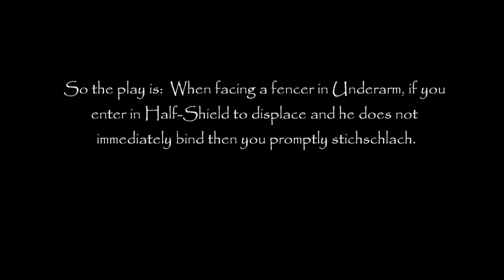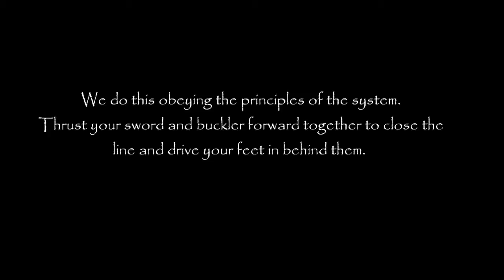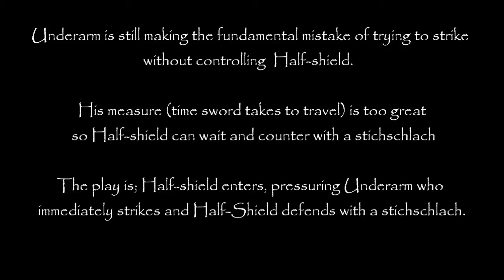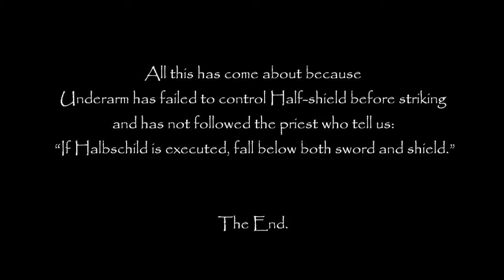Sword & Buckler; Half Shield stichschlac Underarm from MS 133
At look at plate 2r and 5r from the Tower Fechtbuch; manuscript I.33.  We are told that Half shield can strike Underarm at any time so how do we do that safely.